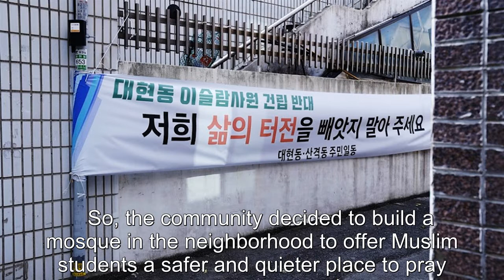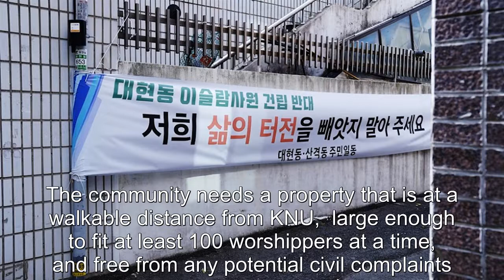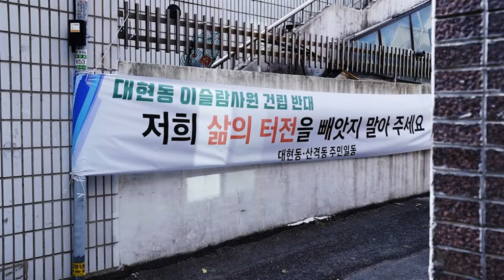Daegu Village Witnessing Conflict Between Local Residents And Muslim Students Over The Construction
Daegu Village Witnessing Conflict Between Local Residents And Muslim Students Over The Construction Of A Mosque .